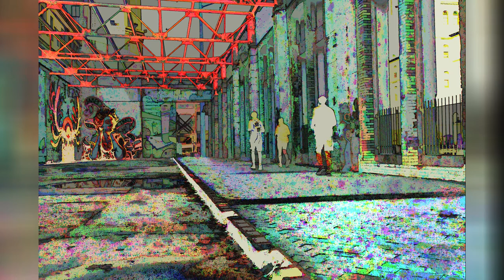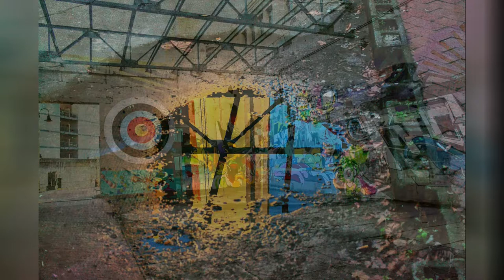"Premature Evacuation" - Fashionistic PhotoWalk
More heavy rains reveal street art along Richmond's Canal Walk as seen through puddle reflections.  Sharing some Good Vibes to start the weekend!  Plenty of projects in the works and coming soon!

Oh, and MERRY CHRISTMAS!  🎅

🎶 "It's Only Fashion," by Stefan Kartenerg